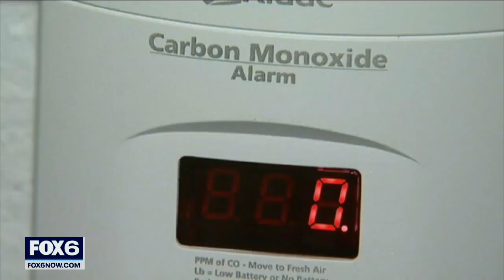Thanksgiving keeps firefighters on their toes: 'Be careful' | FOX6 News Milwaukee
Thanksgiving keeps firefighters on their toes. The National Fire Protection Association says the holiday is by far the leading day for home cooking fires.